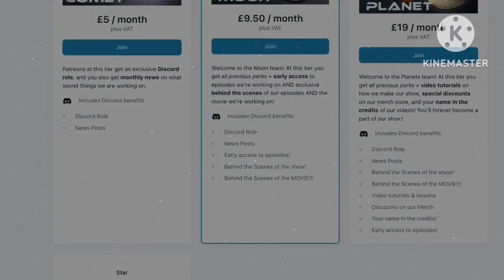The Dwarf Planets Assembls